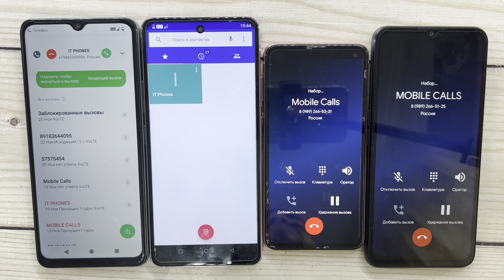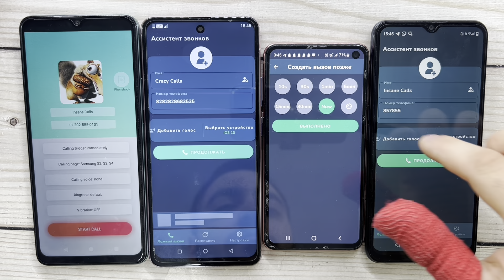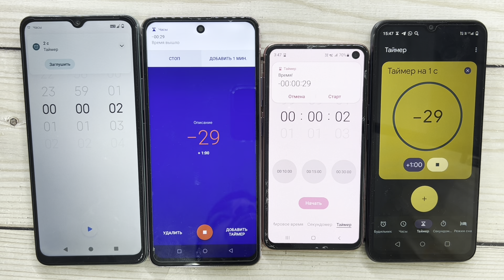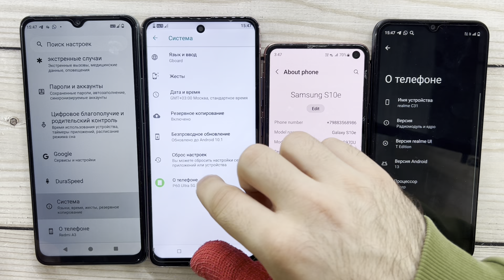Inspection Phones, Real, Fake, Timer Calls Redmi A3, UMIIO P60 Ultra, Galaxy S10e, Realme C31